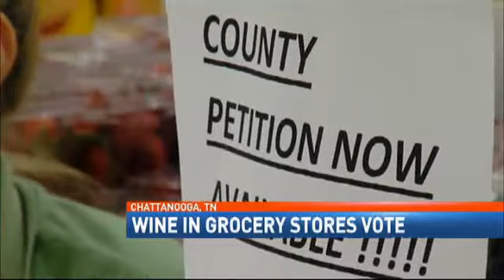Grocery Stores Lobbying for 'Yes' Vote on